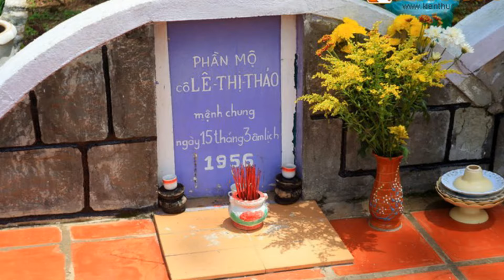Kể Sự tích chuyện tình về Đồi Thông hai mộ - Đà Lạt (2 mộ đồi thông)